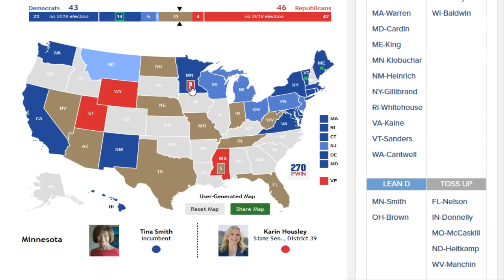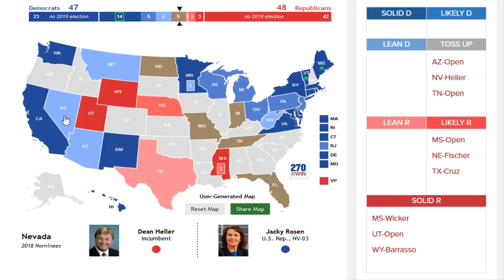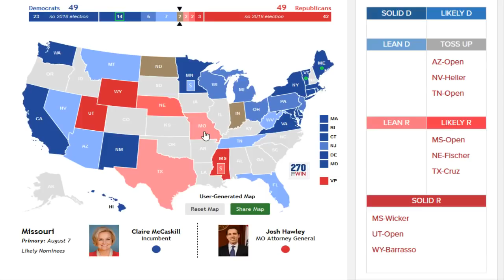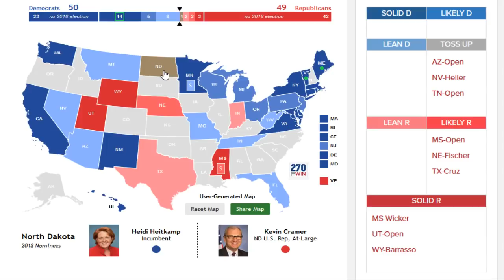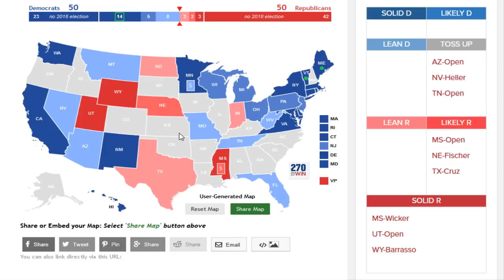2018 Senate Predictions Midterm Elections - The Cook Political Report Senate Race Ratings Analysis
Election Predictions - Election Night - Will Democrats win in 2018? 2018 Senate Predictions Election Map Races Projections Polls - Can Democrats win the Senate? Will Democrats win midterms - 2018 Senate Predictions Midterm Elections - The Cook Political Report Senate Race Ratings Analysis Discussion - In this video we predict the Senate Election Map for 2018 taking a look at how the Cook Political Report has rated the races - going through and giving our reasoning and explanation of how we chose each toss-up or competitive race. The toss-up seats discussed include the elections of Senators from Arizona, Nevada, Montana, North Dakota, Missouri, Texas, Indiana, Tennessee, West Virginia, Ohio, Wisconsin, Michigan, Pennsylvania, and Florida.

2018 Senate Races Discussed:

Arizona - Krysten Sinema vs. Party Nominee
Nevada - Dean Heller vs. Jacky Rosen
Montana - Jon Tester vs. Party Nominee
Texas - Ted Cruz vs. Beto O'Rourke
North Dakota - Heidi Heitkamp vs. Kevin Cramer
Missouri - Claire McCaskill vs. Josh Hawley
Indiana - Joe Donnelly vs. Mike Braun
Ohio Sherrod Brown vs. Jim Renacci
West Virginia - Joe Manchin vs. Patrick Morrisey
Tennessee - Marsha Blackburn vs. Phil Bredesen
Florida - Bill Nelson vs. Rick Scott